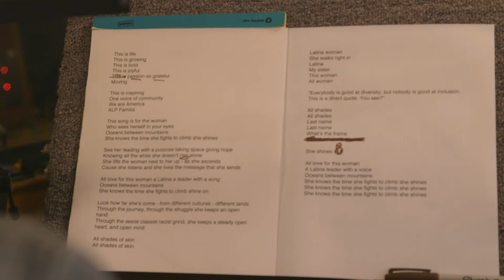Morley – She Shines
She Shines Dedicated to the 50 Most Powerful Latinas

To honor ALPFA’s 50 Most Powerful Latinas in corporate America during the 2017 Summit, award winning songwriter and singer Morley performed her new song She Shines, written specially for the occasion.  Accompanying Morley were several of New York City’s top Latina artists and musicians – Mayra Casales, Alixa Garcia, Jennifer Vincent and Alex Nolan.  The song was officially released at the Women of ALPFA Luncheon during ALPFA’s 2017 Annual Convention and dedicated as the Women of ALPFA anthem.

She Shines
This is life
this is growing
this is bold
this is joyful
passion so grateful
moving

This is inspiring
one voice of community
We are America
ALPFamilia

This song is for the woman
who sees herself in your eyes
oceans between mountains
she knows the time the fight to climb she shine

See her leading with a purpose taking space giving hope
knowing all the while she doesn’t rise alone
she lifts the woman next to her up - as she ascends
cause she listens and she lives the message that she sends

All love for this woman a Latina a leader with a song
oceans between mountains
she knows the time she fights to climb shine on

Look how far she’s come - from different cultures - different lands
the journey the struggle she keeps an open hand
through the sexist classist racist grind, keeps a steady mind

All shades of skin
She walks right in
Last name who's frame fit in
She walks through she walks right in

All love for this woman
can you see yourself in her eyes?
oceans between mountains
she knows the time she fights to climb she shines